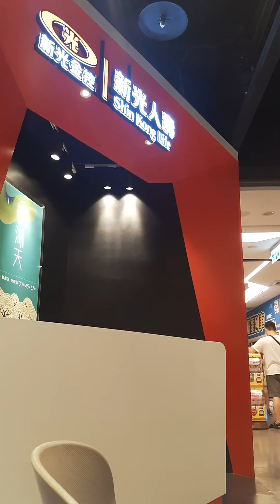幫上廁所的客人顧狗狗